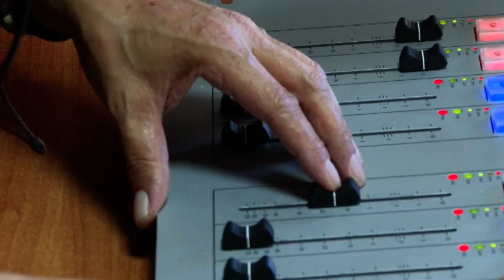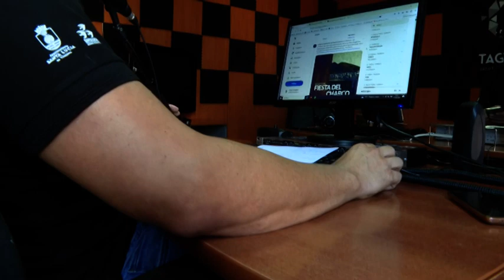INFORMATIVO SANTA LUCÍA WEB - 11 09 2023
Informativo del municipio de Santa Lucía de Tirajana:
1. Santa Lucía de Tirajana en la Romería del Pino 2023.
2. Radio Tagoror empieza la temporada con nuevos programas y más participación de la audiencia.